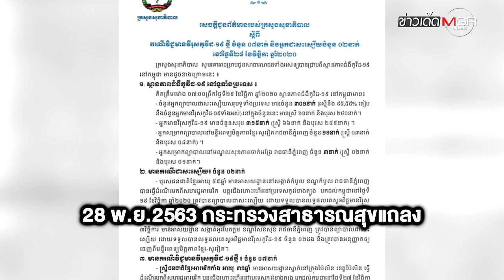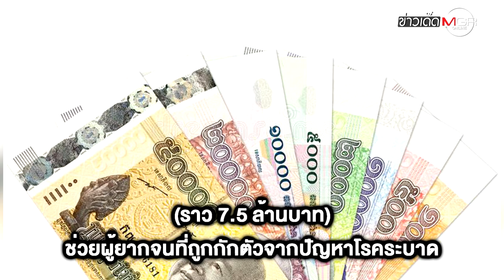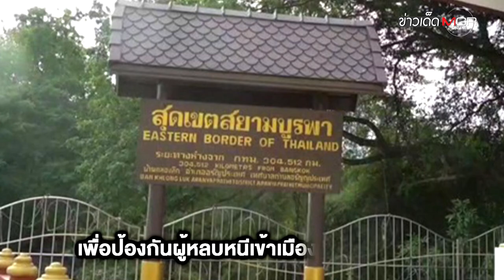"กัมพูชา" เสียวโควิด-19 ระบาด! เจอป่วยอีก 8 คน หลังเมีย "อธิบดีกรมราชทัณฑ์" ติดเชื้อลามยกครัว